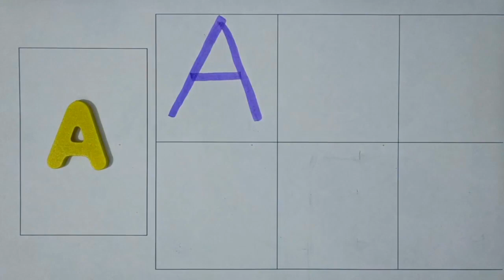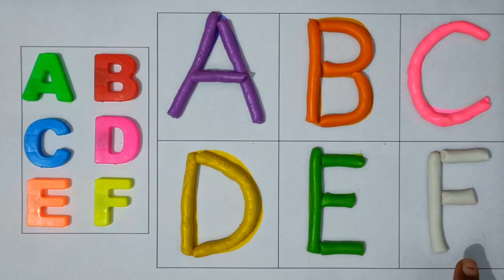Alphabet practice time, Alphabet for kids/toddlers/children. Phonic sounds. छोटे बच्चों की पढाई!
Alphabet.
Alphabets.
Alphabet for kids.
Kids video.
Kids channel.
Abcd for nursery classw.
Capital alphabets.
Small alphabets.
Abcd
abcd
ABCD
Preschool education
Learning alphabets
Abc
Nursery rhymes
Kids video
Children education
Alphabet
Abcd sikho
Learn abcd
Rhymes
Kids
Kids school
Children education
Nursery class

Writing alphabet letters alphabet for children.
Teach children how to write capital alphabets.
Teaching capital alphabet.
How to read and recognise capital alphabet letters.
Learn how to write capital letters.
Learning the English alphabet.
Start with capital A and goes to Z.
The English alphabet has 26 letters.
ABCDEFGHIJKLMNOPQRSTUVWXYZ.
learning how to write teach children how the letters of the alphabet are shaped and grouped.
Recognise capital letters alphabet.
Learn how to read capital alphabet letters.
Learn how to write capital alphabet letters.
Learn how to recognise capital alphabet letters.
Learn how to pronounce capital letters alphabet.
Encourage children kids toddlers to pronounce each letters out loud.
Learn how to trace capital letters.
Teach your kids how to write the capital letters of the alphabet.
Fun learning English alphabets.
Introduce how to write capital letter alphabet.
Basic shapes of capital letter alphabet.

Your query
How do you write a capital letter correctly?
What is an example of a capital letter?
How to write capital letters in four lines?
Writing in capital letters meaning.
10 uses of capital letters
Capital letters in English writing.
Sentences with capital letters.